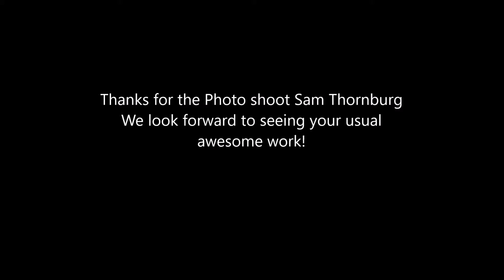RYGRAD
Doing a fly by of Ryan's grad picture taken whats it. Sam of S.T. Photography.